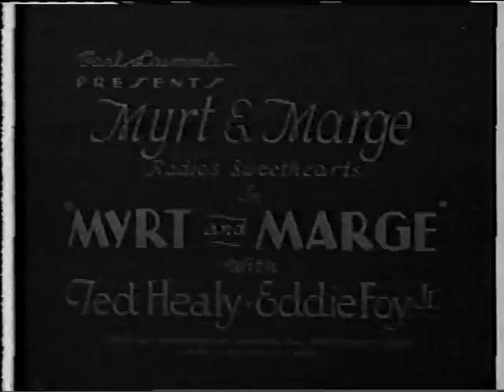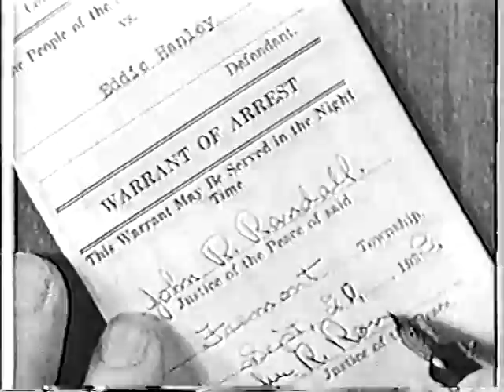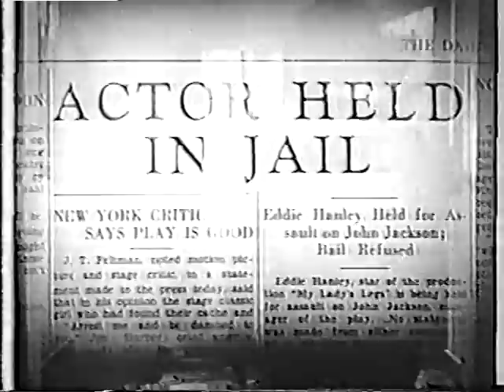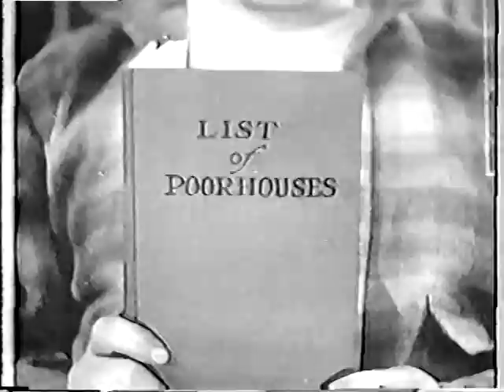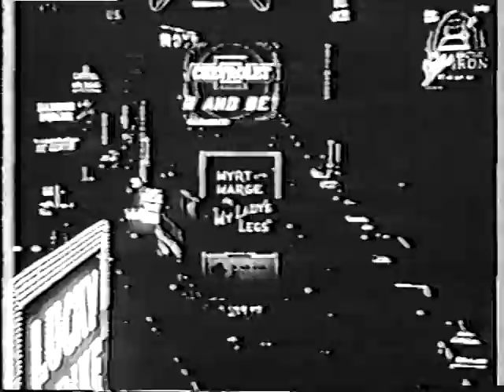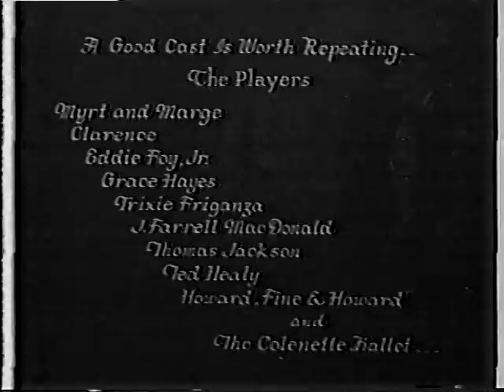Myrt and Marge (1933, Rated G)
Here is an obscenely rare film that has yet to see a proper digital release on any platform... the musical "Myrt and Marge," Co-starring Eddie Foy, Jr. and Ted Healy with the Three Stooges (nyuk nyuk)! Released in 1933 by Universal Pictures under Foy Productions, this film capitalized on the success of the radio serial that broadcasted on the CBS and Mutual Radio networks from 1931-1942 and 1946. A little known fact about this film: this was the movie that Delmar and Everett were watching in the theater in the 2000 Disney-released, Universal-produced Comedy Musical "O Brother, Where art Thou?" where Pete warned them to "not... seek... the treasure." The clip that was featured in the film can be found at 0:25:27. This film is sadly forgotten due to the fact that this film failed the box office in the original run in 1933. However, this did boost the popularity of the Radio show, extending it for several more years until the tragic death of Donna Damerel (Marge) during the birth of her third son in February 1941. This film was captured using a 1980's budget Matinee tape played on my 2015 Toshiba VCR/DVD Recorder via a Bi-directional transfer recording. Using the newly-recorded DVD, I ripped the movie onto my laptop in an MP4 format with the highest quality possible having 60 Frames per second, and a proper HD upscale. Enjoy this rare gem with a diverse cast from Vaudeville that deliver delightful performances!

The Players (In Order of the Film Credits):

Myrt and Marge
Clarence
Eddie Foy, Jr.
Grace Hayes
Trixie Friganza
J. Farrell MacDonald

Thomas Jackson
Ted Healy
Howard, Fine & Howard

and The Colenette Ballet

Presented by Carl Laemmle

(PD) 1933 Universal Pictures/Foy Productions

Note to Movie Buffs: This movie, despite the best possible transfer with the proper upscaling and high frame rate, was recorded from a second-generation VHS transfer from the 1980's (presumably 1984-5) and shows some minor loss of image quality as a result of the previous transfers. This is, sadly, the best possible quality of the film I can find that isn't a low-resolution, choppy frame-rate clip from You-Tube. This film is still very much presentable in the current condition since the VHS was in like-new condition and played flawlessly, as seen here. The audio quality is surprisingly excellent given the fact that this is a 1933 film recorded on a VHS tape in the Eighties transferred to another VHS tape, but there is a notable hiss present from the film's grain and dust-filled soundtrack-on-film.

Note to Parents: Though a G-rated film, this is also a Pre-Code film, meaning that certain movies made before the introduction of the Hays Code in 1934 allowed suggestive material such as uncomfortable sexual situations including brief nudity, mild profanity, and intense violence with heavy blood. Luckily, this film contains no swearing, and the sexual content is mild and tame enough to maintain the G rating, but for violence, there is a rough, but comical, fistfight with some visible blood towards the second half of the movie, so a fair warning on that sequence. This has been thoroughly examined by me to make sure that this is safe for Family Viewing and I'm pleased to report that it passed my inspection. Enjoy this classic flick with the whole family!